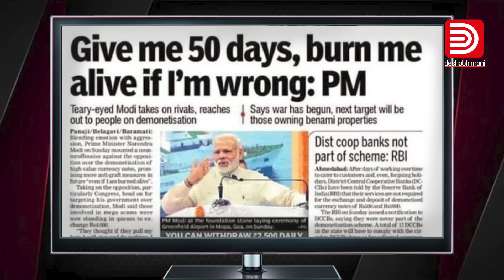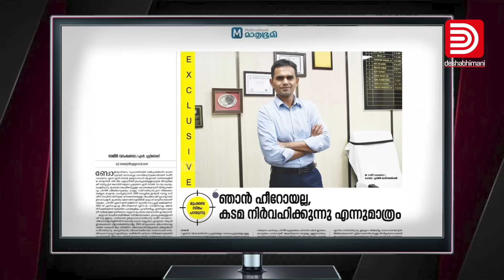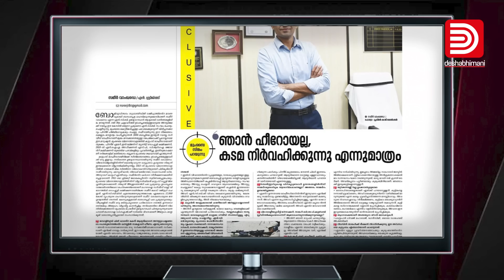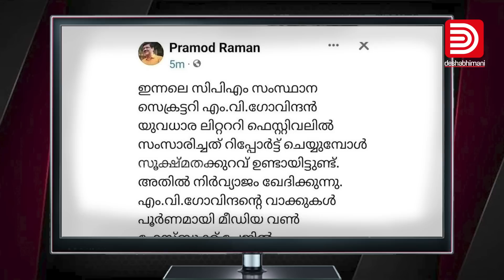' എന്നെ പച്ചയ്ക്ക് കത്തിക്കൂ ' വാഗ്ദാനം വെറുതെ ഓർമിപ്പിച്ചെന്നേയുള്ളൂ | Media Audit